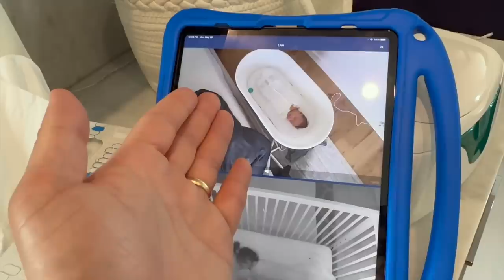My First Time Alone w/ BOTH BABIES! 😳 + Playdate w/ Supereeego's Twins - Watching Our Kids Play 🥰